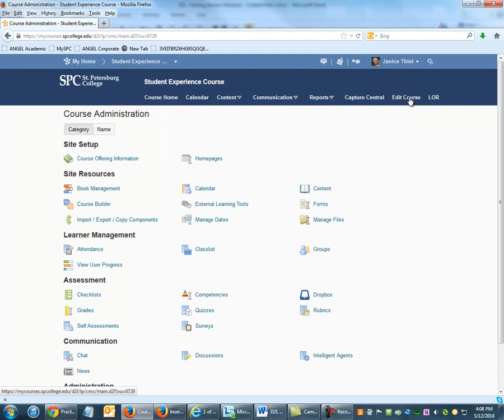How to Access Rubrics